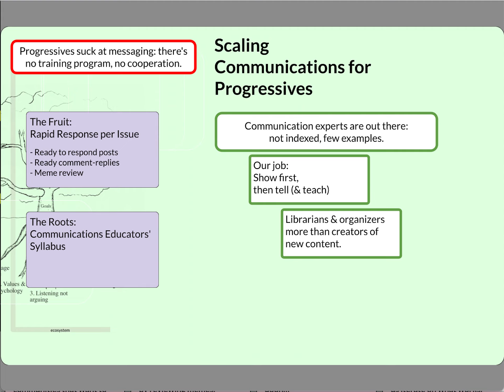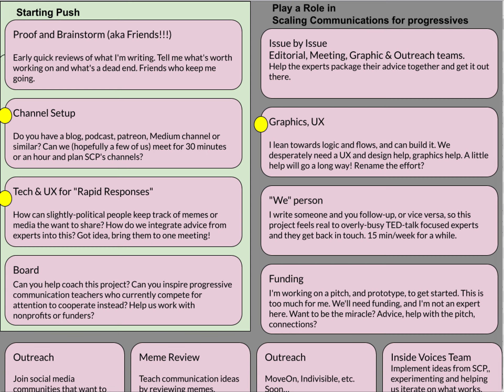SCP: Team Building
Roles — many small — that are needed right now.